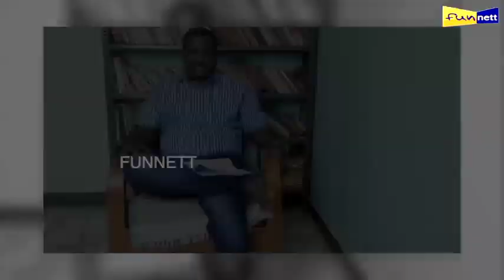உங்க வீரத்தை மதுக்கடையில் பாக்கலையே பேராசிரியர் வெற்றி சங்கமித்திர | சாத்தான்குளம் போலீஸ்